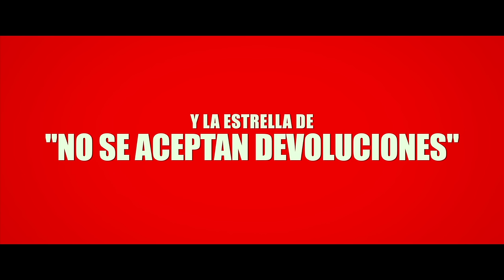Cómo ser un Latin Lover - Tráiler Oficial 2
Máximo, un gigoló especializado en la seducción de mujeres ancianas ricas,  se casa con una mujer que le dobla en edad. Veinticinco años después, harto y aburrido de despertar junto a su esposa de 80 años, recibe la sorpresa de su vida cuando ella termina abandonándolo. Forzado a salir de su mansión y buscando desesperadamente dónde quedarse, deberá mudarse con su distante hermana Sara y su adorable hijo nerd Hugo,  en su pequeño departamento. Estreno 5 de mayo.